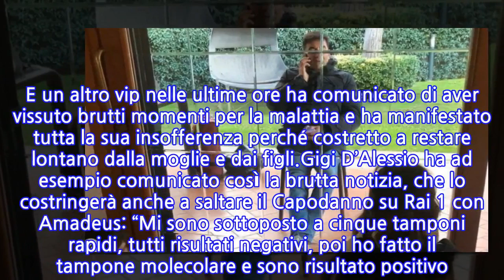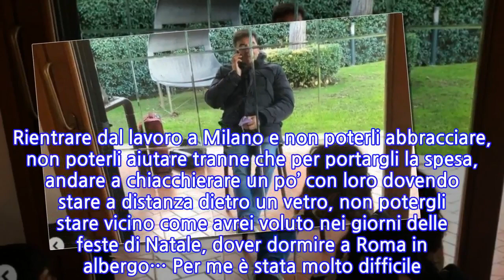“Siamo separati, è triste”. La famiglia del conduttore tv col Covid. Moglie e...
“Siamo separati, è triste”. La famiglia del conduttore tv col Covid. Moglie e figlio...
Purtroppo l’ennesima ondata di coronavirus sta travolgendo l’Italia e solamente nella giornata del 30 dicembre si sono registrati nel nostro Paese quasi 127 mila contagi. Ad essere bersagliati anche i personaggi famosi: da Albano Carrisi a Gigi D’Alessio, passando per Chiara Ferragni, Fedez, Antonio Cassano e Andrea Damante. E un altro vip nelle ultime ore ha comunicato di aver vissuto brutti momenti per la malattia e ha manifestato tutta la sua insofferenza perché costretto a restare lontano dalla moglie e dai figli.Gigi D’Alessio ha ad esempio comunicato così la brutta notizia, che lo costringerà anche a saltare il Capodanno su Rai 1 con Amadeus: “Mi sono sottoposto a cinque tamponi rapidi, tutti risultati negativi, poi ho fatto il tampone molecolare e sono risultato positivo. Ho una carica virale bassissima, evidentemente è perché sono vaccinato. Sto bene fortunatamente, farò la quarantena a casa e aspetterò il nuovo anno. Non potrò essere presente al Capodanno di Rai Uno come da programmi…”.Il vip in questione ha rivelato: “Mi sento solo ora di raccontarvi quanto duro è stato dover stare lontano dalla mia famiglia, tutti contagiati dal Covid! Rientrare dal lavoro a Milano e non poterli abbracciare, non poterli aiutare tranne che per portargli la spesa, andare a chiacchierare un po’ con loro dovendo stare a distanza dietro un vetro, non potergli stare vicino come avrei voluto nei giorni delle feste di Natale, dover dormire a Roma in albergo… Per me è stata molto difficile! So che è accaduto e sta accadendo a molte famiglie”.Ad aver vissuto questo incubo il comico e conduttore televisivo Max Giusti, che ha aggiunto su Instagram a corredo delle foto che l’hanno immortalato a debita distanza dai parenti più stretti: “Il mio augurio è che presto nessuno debba vivere più queste sensazioni. Non voglio mai più stare separato – ha continuato Max Giusti – dalla mia famiglia, che è la cosa più importante che ho! Grato che tutto questo sia finito!”. E dunque fortunatamente adesso le cose si sono risolte nel modo migliore.Max Giusti si è unito in matrimonio con la moglie Benedetta Bellini il 4 luglio del 2009. Da lei ha avuto due figli, che si chiamano Matteo e Caterina, venuti alla luce rispettivamente il 23 novembre del 2010 e il 9 giugno del 2012. La sua famiglia ha dunque vissuto la pagina buia del coronavirus, ma ora tutto si è risolto e possono tornare alla normalità.
INFORMATION
• Source: caffeinamagazine